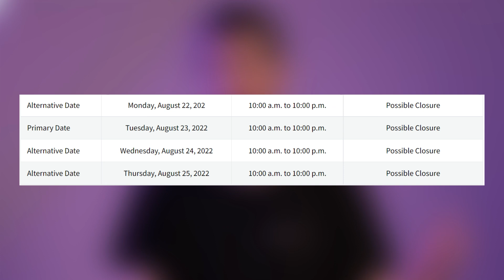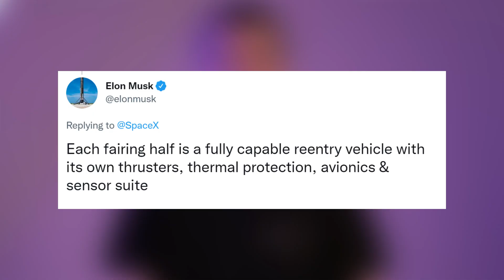Elon talks about F9 Fairing Halves + Jacklyn Ship Arrived | Starbase Pink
Yesterday, blue origin's Jacklyn Ship arrived to the port of brownsville.
Jeff bezos named the ship after his mother, but now it's scrapping time.

Thumbnail Pic: SpaceX.

Credit: Cameroncountytx.gov, NASA, Elon Musk, LabPadre, @JerryPikePhoto,  CNSA, CSA.

0:00 - Intro
0:05 - Next Week Closures Update
0:24 - Cargo Dragon Undocked Successfully
0:38 - Starlink Group 4-27 Recap
1:06 - B1062 Precise Landing
1:20 - Elon talks about F9 Fairing Halves
1:37 - Jacklyn Ship Arrived
1:55 - Long March 2D Y66 Rocket Launched
2:17 - Outro